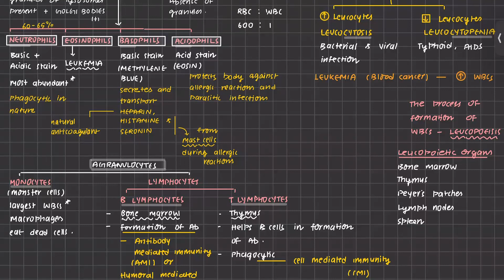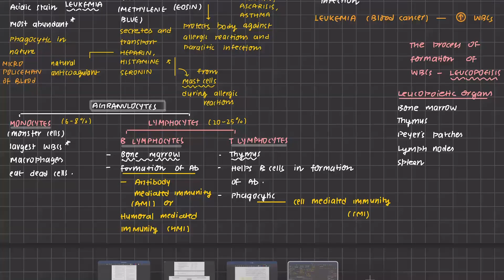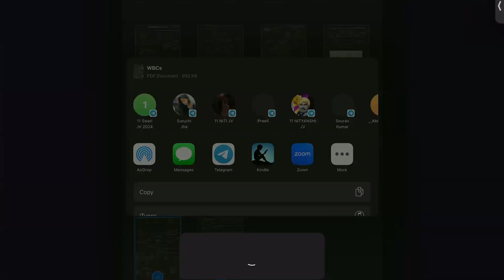Composition of BLOOD - WBCs + Platelets I NEET LIVE LECTURE #2